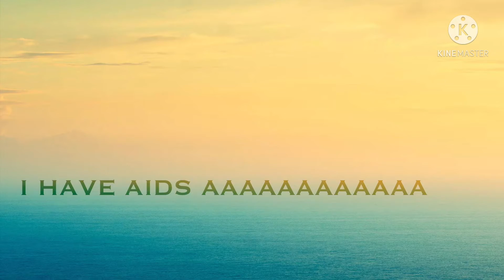Cringe gaming intros be like: